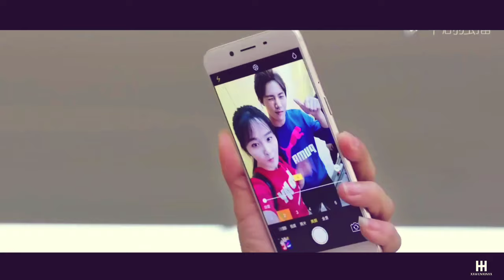My Mr Mermaid| Xiang Yang Yang X Qi Rui Feng| "Be With You"))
1/5 of my "My Mr Mermaid" edit Series.

Ah~ probably one of my favorite C-drama side couples ever! Yang Yang & Rui Feng are totally meant for each other…

They make me smile they also make me have a heartbreak…

He is the captain of the male swim team at their university and she's the captain for the female swim team.

They always kinda get into a figh- I mean arguments (lolz) Rui Feng always calls her a "Tomboy" but we all know that Yang Yang likes him. They are friends and he kinda treated her like a bro. BRUH.

So this is the start, where Rui Feng still don't know about his feeling for her yet…

But they are still pretty cute together… Although they are not "together". (HA)